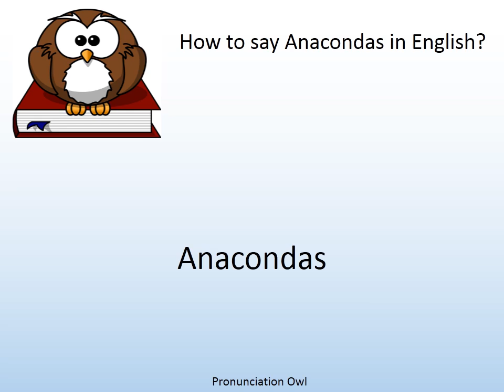How to say Anacondas in English? - Pronunciation Owl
How to say Anacondas in English? Learn the pronunciation of Anacondas!